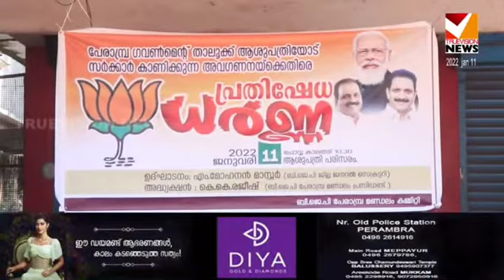പേരാമ്പ്ര താലൂക്ക് ആശുപത്രിയോട് അവഗണന; ധർണ്ണയുമായി ബിജെപി